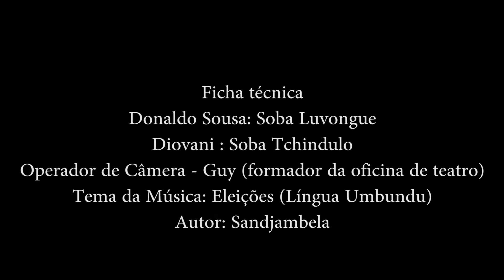O POVO DO SOBA É LIVRE